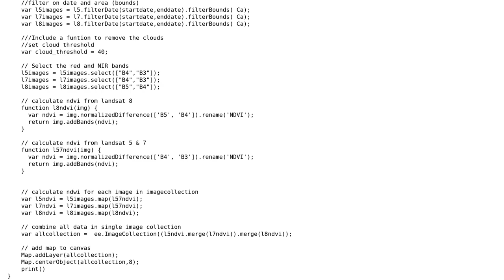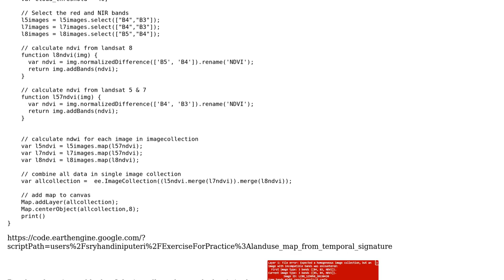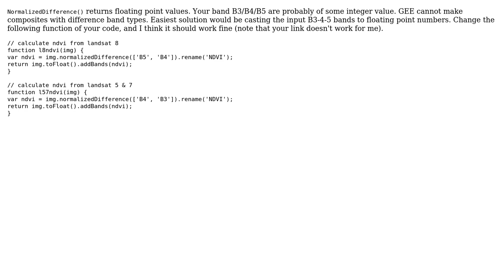GIS: Processing NDVI in Google Earth Engine (2 Solutions!!)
GIS: Processing NDVI in Google Earth Engine

With thanks & praise to God, and with thanks to the many people who have made this project possible! | Content (except music & images) licensed under CC BY-SA | Music | Images & others | With thanks to user VuTien Khang user oisoetoe user Kuik user Kadir Sahbaz and the Stack Exchange Network Trademarks are property of their respective owners. You are responsible for your own actions.